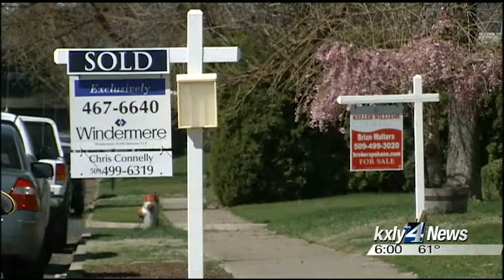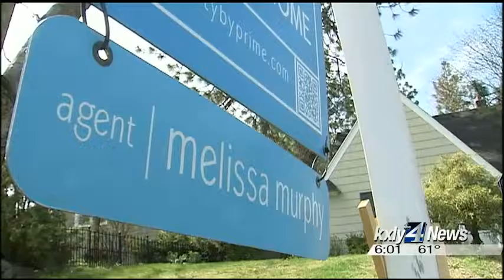Spokane a sellers market for real estate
The Spokane housing market is red hot if you are looking to sell your home. KXLY4's John Hendricks reports.